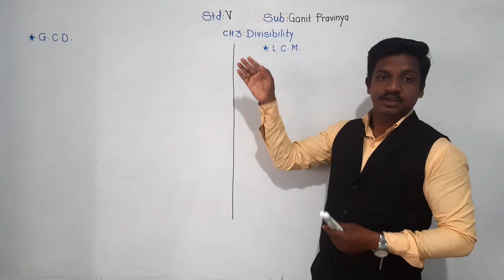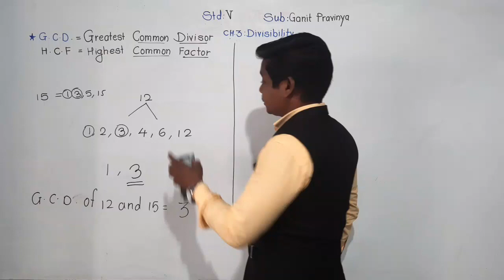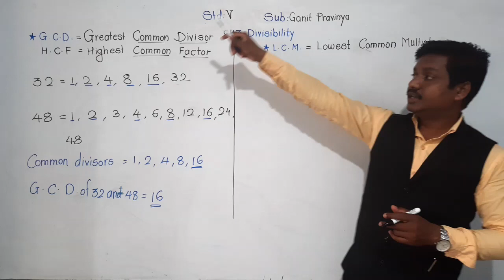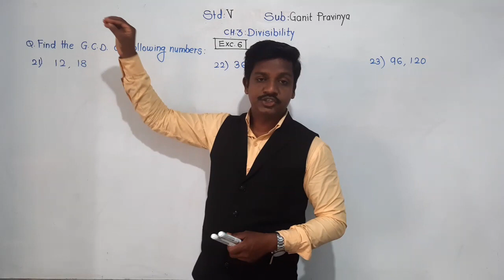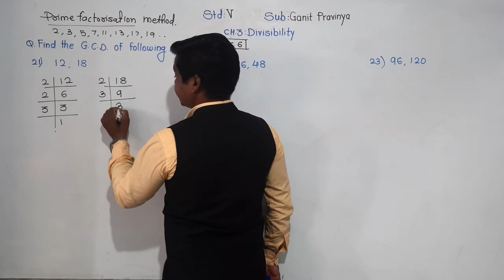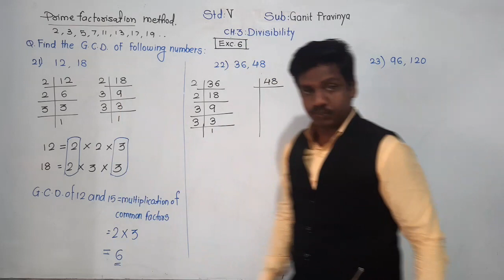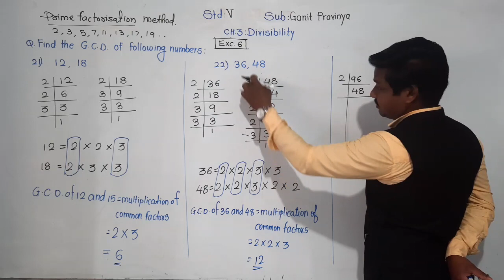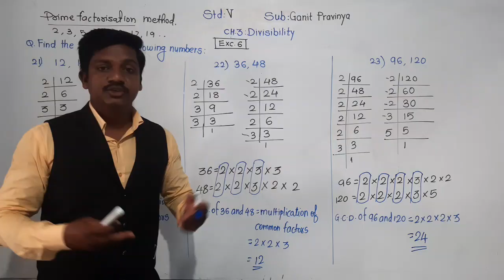Class V Ganit Pravinya G C D and L C M